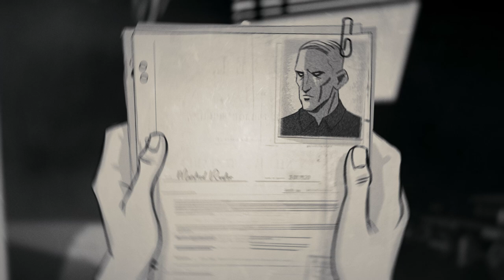DID THEY... WHAT?! - PART I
War Mongrels is an isometric real-time tactics game which takes place on the eastern front of World War II. Its story-driven campaign takes inspiration in the grim events that actually took place and the real stories that arose from them. Dive into the dark side of war on your own or in co-op.